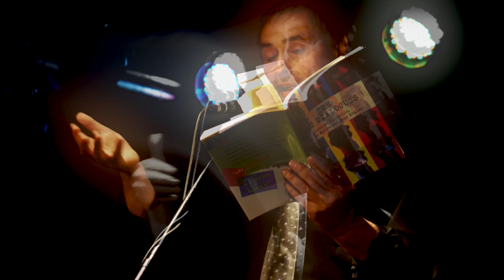EMU: Why is an Orange?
'The EMU Dialogues,' a collaborative book by Luciano Iacobelli, Robert Marra and Jens Köhler, published by Quattro Books, was launched on October 6, 2015 at The Supermarket, a bar in Kensington Market, in Toronto.

So WHAT IS Emu? This clip explains...

Videoed at the launch and edited shortly thereafter by Brenda Clews.